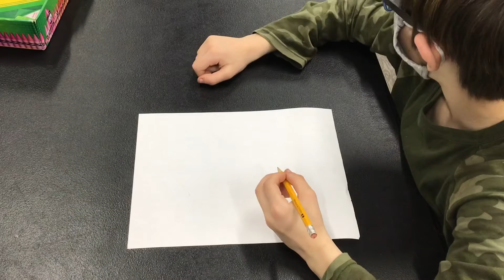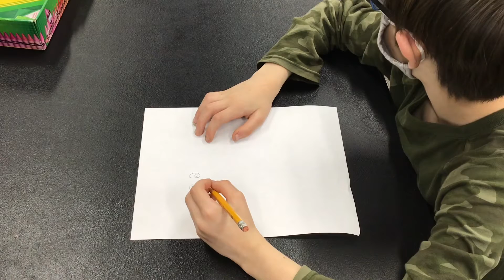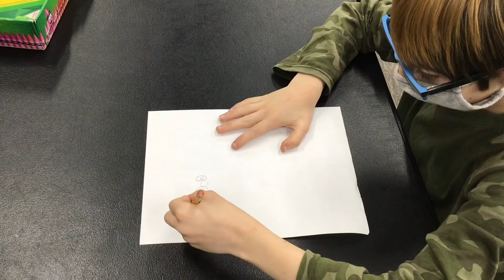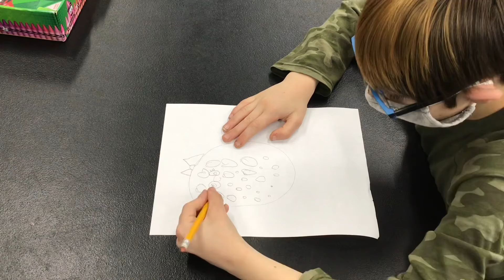Jack’s Smart Cookie